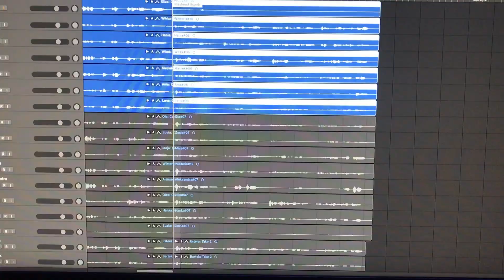Warsztaty Wokalne - Letnie Atrakcje 2022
Warsztaty wokalne

19 młodych ludzi z różnych zakątków gminy i nie tylko
4 godziny intensywnej pracy
12 godzin montażu
1 teledysk
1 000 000 odsłon (na to liczymy)
Nieskończenie wiele radości

25 lipca odbyły się warsztaty wokalne w ramach "Letnich Atrakcji" Domu Kultury w Ozimku. Zapraszamy do obejrzenia wideo zrealizowanego przez Andrzeja Wilczyńskiego.